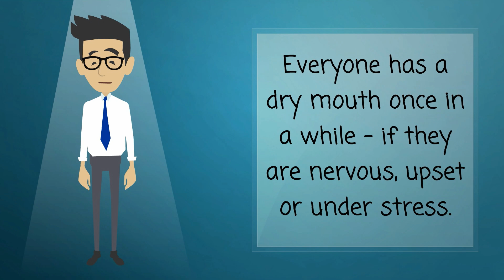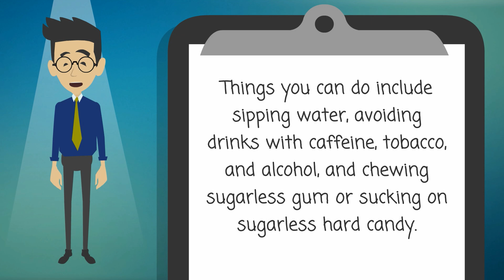Dry Mouth - Causes, Symptoms, Treatments & More…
Dry mouth is the feeling that there is not enough saliva in your mouth. Everyone has a dry mouth once in a while - if they are nervous, upset or under stress. But if you have a dry mouth all or most of the time, it can be uncomfortable and can lead to serious health problems.

Symptoms of dry mouth include

A sticky, dry feeling in the mouth
Trouble chewing, swallowing, tasting, or speaking
A burning feeling in the mouth
A dry feeling in the throat
Cracked lips
A dry, rough tongue
Mouth sores
An infection in the mouth
Dry mouth is not a normal part of aging. Causes include some medicines, radiation therapy, chemotherapy, and nerve damage. Salivary gland diseases, Sjogren's syndrome, HIV/AIDS, and diabetes can also cause dry mouth. Treatment depends on the cause. Things you can do include sipping water, avoiding drinks with caffeine, tobacco, and alcohol, and chewing sugarless gum or sucking on sugarless hard candy.

NIH: National Institute of Dental and Craniofacial Research